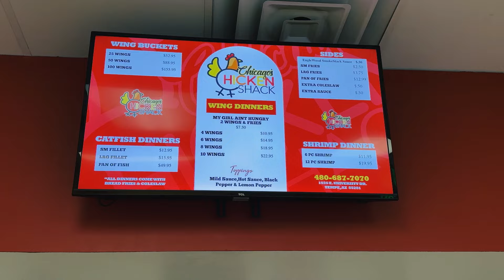Chicago Chicken shack 🐓🍗🔥